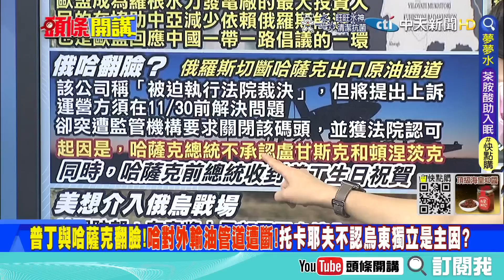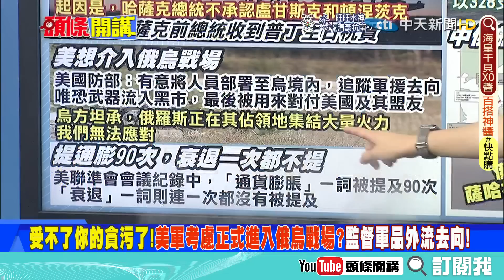【頭條開講中集】強森要閃了美軍要大舉進入烏克蘭? 最強硬挺烏的要下台! 美國正式考慮介入俄烏戰場遏止軍品盜賣!@頭條開講HeadlinesTalk 20220707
#請鎖定《頭條開講》YouTube頻道/每週一至週五20:00-22:00

1.專屬頻道訂閱徽章：在留言和聊天室中，名稱旁會顯示會員徽章，彰顯不凡。
2.專屬頻道表情符號：在留言和聊天室中，使用專屬表情符號，互動加分。
3.相片與近況更新：每月限定，會員獨享琴教官美照下載。
1.專屬頻道訂閱徽章：在留言和聊天室中，名稱旁會顯示會員徽章，彰顯不凡。
2.專屬頻道表情符號：在留言和聊天室中，使用專屬表情符號，互動加分。
3.相片與近況更新：每月限定，會員獨享琴教官美照下載。
4.會員線上見面會：每月一次，主持人與您談心，不定時邀請來賓驚喜現身。
1.專屬頻道訂閱徽章：在留言和聊天室中，名稱旁會顯示會員徽章，彰顯不凡。
2.專屬頻道表情符號：在留言和聊天室中，使用專屬表情符號，互動加分。
3.相片與近況更新：每月限定，會員獨享琴教官美照下載。
4.會員線上見面會：每月一次，主持人與您談心，不定時邀請來賓驚喜現身。
5.快點購專屬折扣：每月獲快點購會員點數100點(1點可折1元，等同現金使用)，模範生專屬優惠。